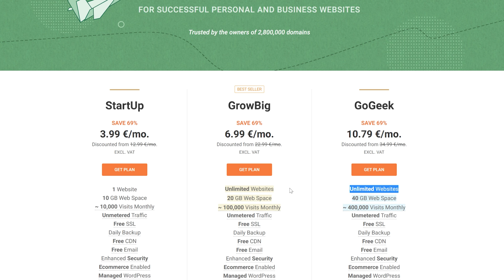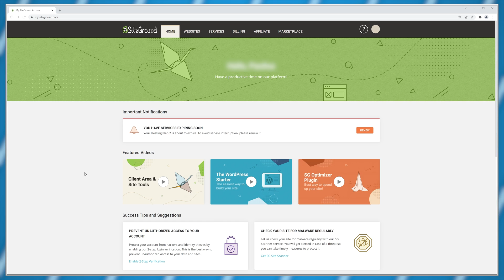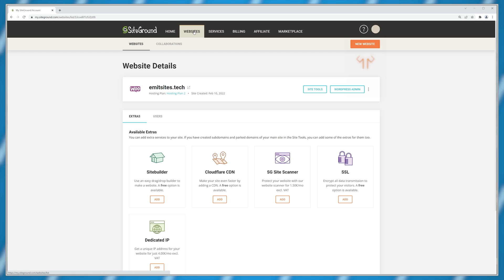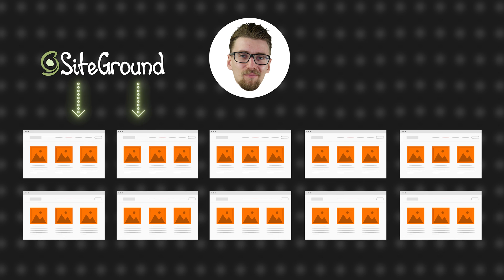How to Host Multiple Websites on 1 Hosting Plan With SiteGround [2022]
In this SiteGround tutorial, I'll show you how to host multiple websites while having only 1 web hosting plan on SiteGround

#1 Subdomain Hosting on SiteGround
If you want to add an additional section to your website, such as a blog, forum or online shop you'll need to create a subdomain. You'll still be using your main website name but it'll have an extension in front of it.

To create a subdomain go to Siteground's site tools and select subdomains. Enter the name you want and click create. Now you can treat this just as any other website – modify and install applications to it.

The thing is that by using this method all of your created websites will share the same resources. So if you get more traffic to one site - another site's performance can be impacted. However, in my experience, I didn't run into these kinds of problems. So if you just have a few websites or don't have much traffic you should have no trouble with that.

#2 Additional Domain Hosting on SiteGround

Of course, if you have one of the more expensive plans – you can also add an additional domain and have 2 separate websites with 2 separate names using SiteGround.

For this, you can buy a domain name on SiteGround or anywhere else and simply add the website the same way, you've added the first.

And that's pretty much how you host multiple websites using the same SiteGround plan in 2022.

Time Table:
0:00 Intro
0:23 Set up Siteground account
0:47 What is a subdomain?
1:14 Create a subdomain
1:46 Use a seperate domain
2:15 Sharing resources